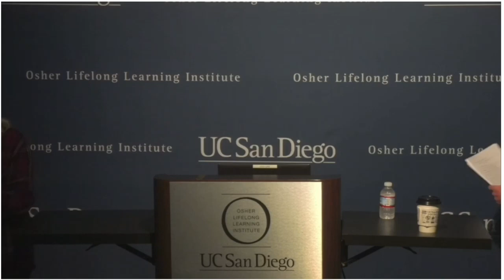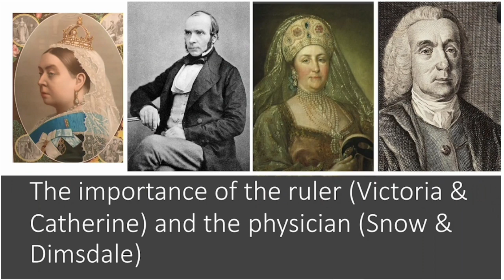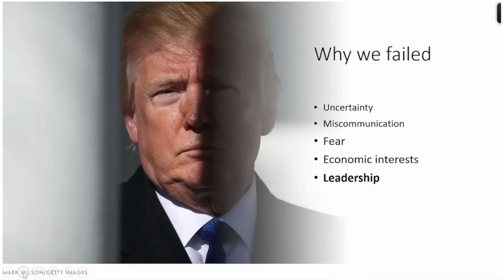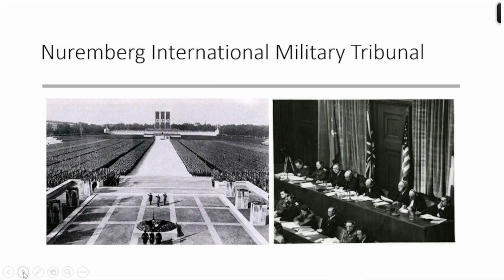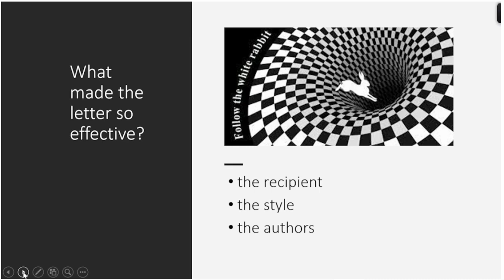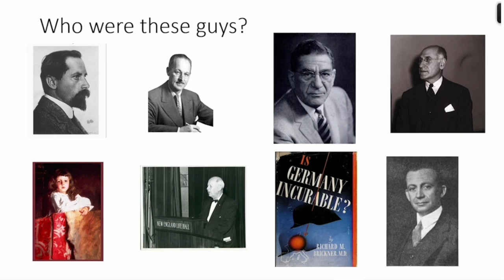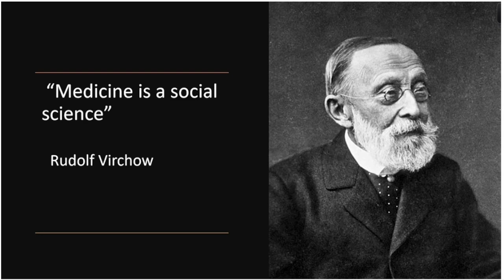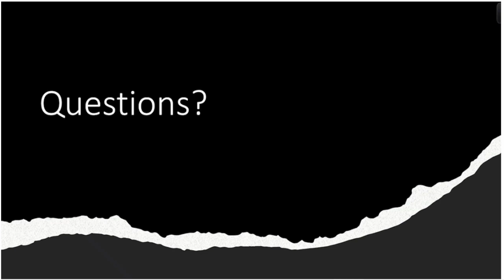Doctors' Checkered Careers in Influencing Public Health Policy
This video contrasts the failures in COVID public health communication with an unusual success in medical communication concerning the Nuremberg War Crimes Trials.